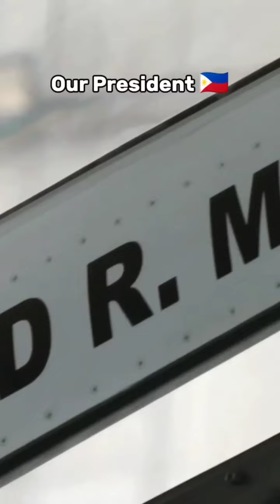Astig namaaaaan! Yan ang ating Presidente 🇵🇭🇵🇭🇵🇭